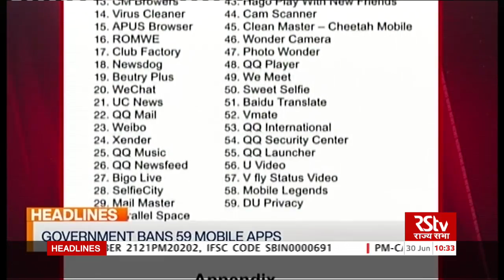English News Bulletin | 10:30 AM | 30 June, 2020